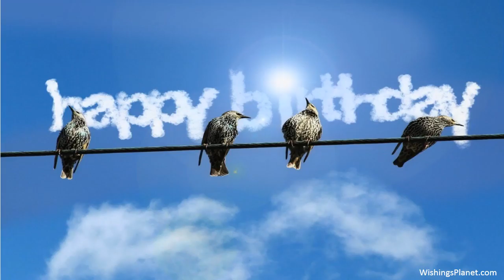Happy Birthday to Connor